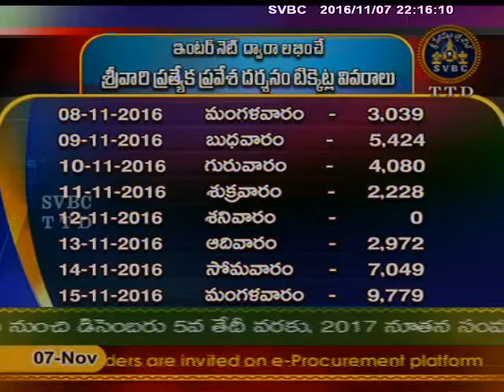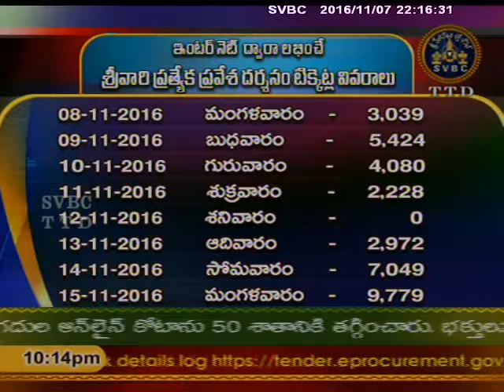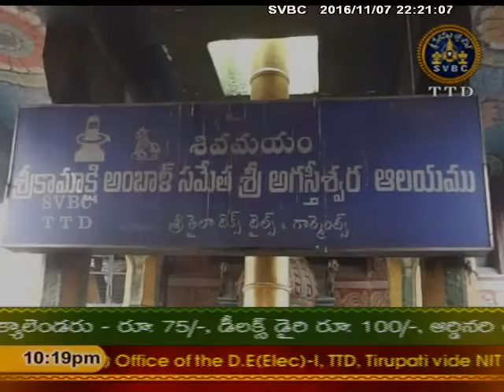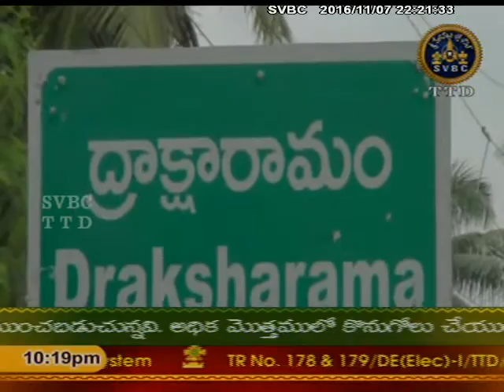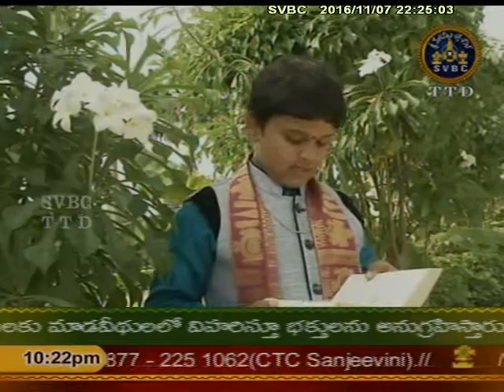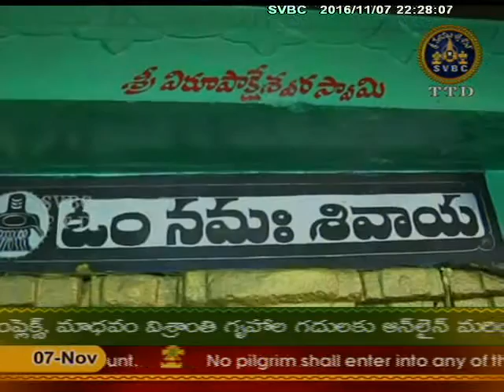SVBC TTD-Adhyatmika Viseshalu 10 Pm 07-11-16